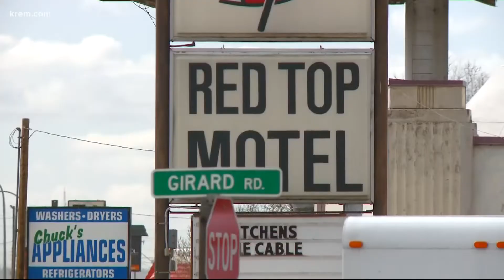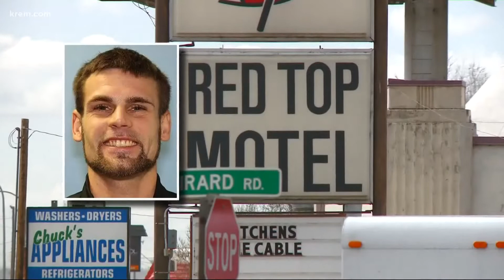New documents reveal what led up to Red Top Motel shooting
The suspect, Joshua Seth, was arrested yesterday by the Spokane County Sheriff's Office.